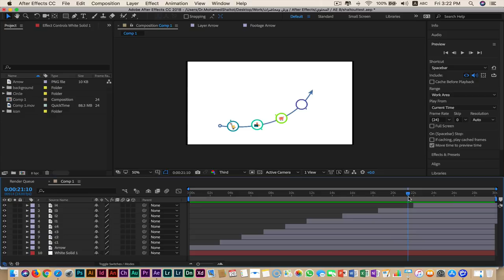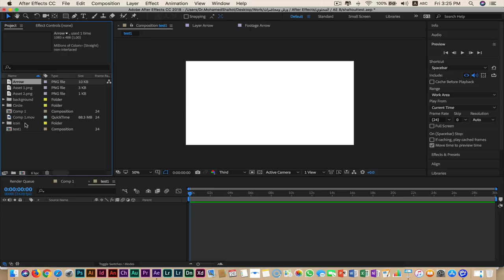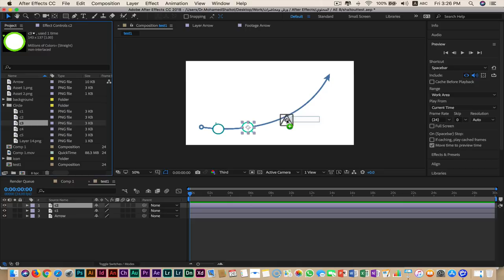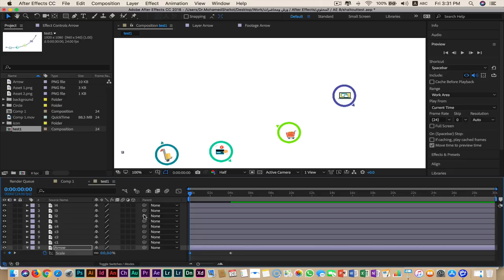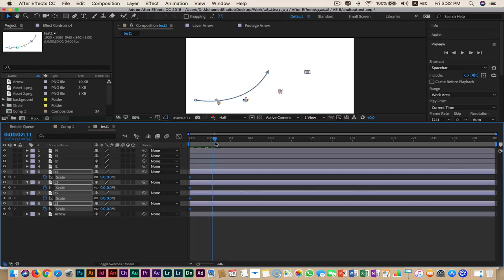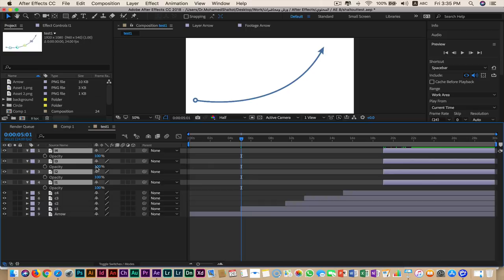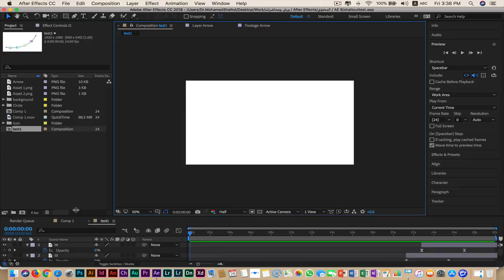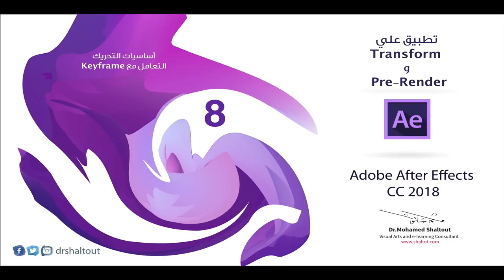📌المحاضرة 8️⃣: كورس تعليم برنامج ادوبي افترايفكت تطبيق علي Transform والتعامل مع Pre-Render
📈 تصميم وتعليم من الصفر إلى الاحتراف: كورس تعليمي شامل لاحتراف أدوبي افترايفكت Adobe After Effects CC مع الدكتور محمد شلتوت.

📌 برنامج ادوبي افترايفكت Adobe After Effects هو برنامج مونتاج وموشن جرافيك وخدع سينمائية من شركة Adobe Systems ويستخدم البرنامج في صناعة الفيديوهات الرقمية والأفلام والمؤثرات الخيالية والأعمال التلفزيونية حيث يوفر برنامج ادوبي افترايفكت Adobe After Effects مجموعة واسعة من الأدوات والمميزات التي يمكن استخدامها لإنشاء مجموعة متنوعة من التأثيرات المرئية بما في ذلك إنشاء الرسوم المتحركة والمؤثرات البصرية وتعديل الفيديو حيث يمكن استخدام برنامج ادوبي افترايفكت Adobe After Effects لإنشاء الرسوم المتحركة ثنائية الأبعاد 2D وثلاثية الأبعاد 3D كما يمكن استخدام برنامج ادوبي افترايفكت Adobe After Effects لإضافة المؤثرات البصرية إلى الفيديو مثل انفجارات السيارات وإطلاق النار والتأثيرات الجوية وكما توجد مكتبة واسعة من المؤثرات البصرية التي يمكن استخدامها لإضافة تأثيرات مذهلة إلى الفيديو ويمكن استخدام برنامج ادوبي افترايفكت Adobe After Effects لتعديل الفيديو مثل قص مقاطع الفيديو وإضافة الموسيقى والمؤثرات الصوتية كما يوفر برنامج ادوبي افترايفكت Adobe After Effects مجموعة من الأدوات المتقدمة التي يمكن استخدامها لإنشاء فيديوهات احترافية.

يتوفر برنامج  ادوبي افترايفكت Adobe After Effects لنظامي التشغيل Mac و Windows كما أنه مدمج مع تطبيقات Creative Cloud الأخرى من Adobe بحيث يمكنك بسهولة مشاركة عملك بينها.

من فوائد استخدام برنامج ادوبي افترايفكت Adobe After Effects إنشاء رسوم متحركة وتأثيرات بصرية احترافية يمكن أن يساعدك برنامج ادوبي افترايفكت Adobe After Effects في إنشاء رسوم متحركة وتأثيرات خاصة احترافية دون الحاجة إلى أن تكون خبيرا محترفا في الرسوم المتحركة أو المؤثرات البصرية يعتبر برنامج ادوبي افترايفكت Adobe After Effects برنامج مونتاج وموشن جرافيك وخدع سينمائية قوي ويعتبر أداة رائعة للمصممين والمصورين والمبدعين لإنشاء محتوى إبداعي ومتميز.

برنامج ادوبي افترايفكت Adobe After Effects هو أداة قوية يمكن أن تساعدك في إنشاء محتوى إبداعي ومتميز بغض النظر عن مستوى خبرتك.

📌 الكورس من سلسلة الإنفوجرافيك تصميم وإنتاج الورشة المجمعة:
الانفوجرافيك المتحرك
مراحل بناء الانفوجرافيك المتحركة
التعامل مع الأدوات المجانية المتوفرة علي الانترنت
التعامل مع الملفات المفتوحة
مباءي التحريك
شرح برنامج
Adobe After Effects cc 2017

📈 تعليم و تصميم مع (الدكتور محمد شلتوت)